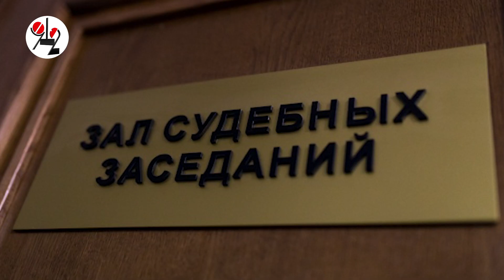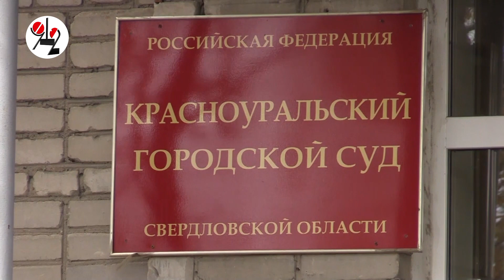Мать неосторожно убила дочку током.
Двухлетний ребёнок схватился за оголённый провод розетки.